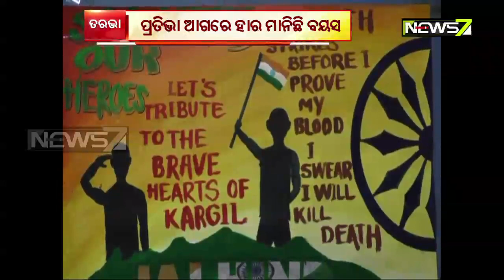11-Years-Old Arnab's Painting Skill Will Amaze You